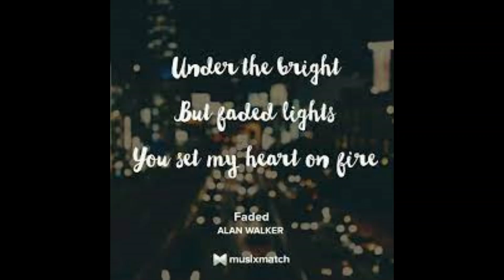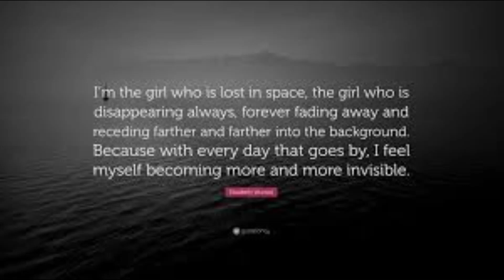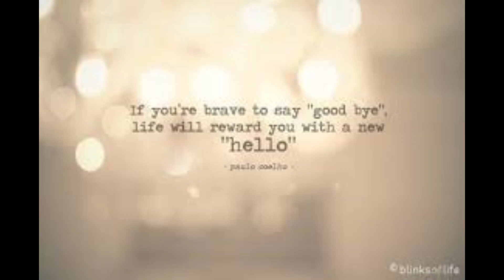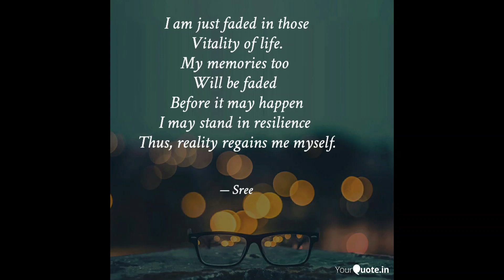FADED SONG COVER BY CHINNU/ LYRICIST: ALAN WALKER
FADED SONG COVER BY CHINNU(APARNA BINU)

FADED
Another start
Alive
Atlantis
Another dream
The monsters running wild inside of me
I'm faded
I'm faded
So lost
I'm faded
I'm breathing
Alive
Atlantis
Another dream
I'm faded
I'm faded
So lost
I'm faded
Source: LyricFind
Songwriters: Anders Froen / Gunnar Greve / Jesper Borgen / Alan Olav Walker
Faded lyrics © Sony/ATV Music Publishing LLC, Warner Chappell Music, Inc
 COURTESY
GOOGLE IMAGES ON FADED
QUOTES ON FADED FROM GOOGLE
YOU QUOTES